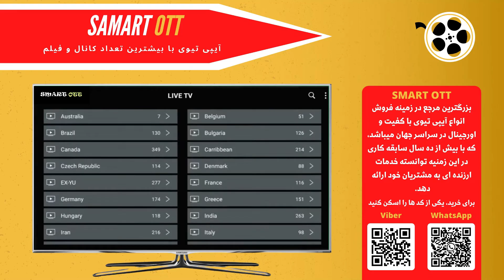سکس و شرع و زن در تاریخ اسلام بخش ششم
▁ ▂ ▃ ▄ ▅ ▆ ▇ ▆ ▅ ▃ ▂ ▁ کانالها و سایت های ارتباط با ما ▁ ▂ ▃ ▄ ▅ ▆ ▇ ▆ ▅ ▃ ▂ ▁
Pooya Freethinker

Kaoosh Freethinker

Shah The Apostate
Youtube Channel In English: